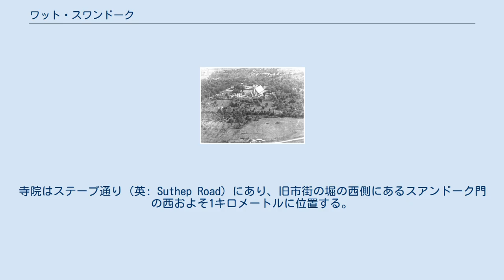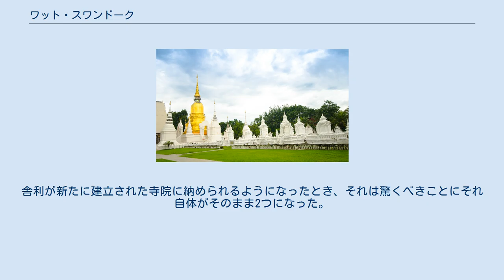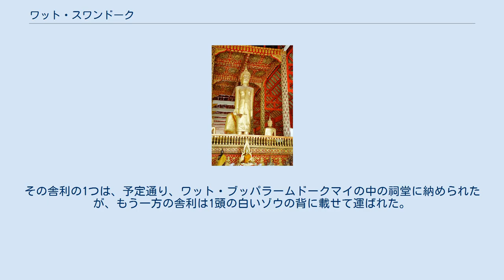ワット・スワンドーク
ワット・スワンドーク（ワット・スアン・ドーク、Wat Suan Dok、タイ語: วัดสวนดอก、「花園の寺」〈英: “flower garden temple”〉) は、タイの北部、チエンマイの仏教寺院（ワット、wat）であり、ワット・ブッパラーム (Wat Buppharam、タイ語: วัดบุปผาราม) とも称される。
この寺院は、第3級王室寺院である。
寺院はステープ通り（英: Suthep Road）にあり、旧市街の堀の西側にあるスアンドーク門の西およそ1キロメートルに位置する。
 仏教大学であるマハーチュラロンコーンラージャヴィドゥャ大学のチエンマイ校が寺院の敷地内に置かれている。
 1886年のワット・スワンドーク ワット・スワンドークは、西暦1383年、ラーンナーの王クーナーにより、僧侶スマナテーラ (Sumana Thera) のために創建された。
寺院は、チエンマイ自体よりも古いラワ族の囲郭都市（ウィアン、Wiang、タイ語: เวียง）であったウィアン・スアンドーク (Wiang Suan Dok、タイ語: เวียงสวนดอก) の中心に建立された。
その防備の輪郭は、衛星画像上はっきりと痕跡を確認することができ、土壁の遺構の一部は今もなおステープ通りの北に見られる。
王クーナーの花園（スアンドークマイ、タイ語: สวนดอกไม้）は、ここに位置し、その寺院の当初の名前としてワット・ブッパラーム、もしくはワット・スアンドークマイ (Wat Suan Dok Mai、タイ語: วัดสวนดอกไม้) と略した名が付けられた。
 ワット・スアンドークの入場門 伝説によると、スコータイ王朝の僧侶マハー・スマナテーラ (Maha Sumana Thera) が、幻影を見た後にその仏舎利を発見し、それはまた同様の幻影によりチエンマイに奉納されることになった。
スマナテーラは王クーナーの招待でランプーンのすぐ郊外のワット・プラユーンに2度の安居（ヴァッサ）に滞在し、その後期にワット・ブッパラームドークマイ (Wat Buppharam Dok Mai) が構築された。
舎利が新たに建立された寺院に納められるようになったとき、それは驚くべきことにそれ自体がそのまま2つになった。
その舎利の1つは、予定通り、ワット・ブッパラームドークマイの中の祠堂に納められたが、もう一方の舎利は1頭の白いゾウの背に載せて運ばれた。
チエンマイのすぐ西にある山ドーイ・ステープ（ステープ山）を登っていたとき、白象は甲高く3回鳴いて死んだ（白象伝説〈英: White elephant legend〉）。
ワット・プラタートドーイステープは、その場所に2つ目の舎利を奉納するために構築された寺院である。
 仏坐像と背面を向く仏立像 藁の束をもつ仏立像 仏塔と白い霊廟群